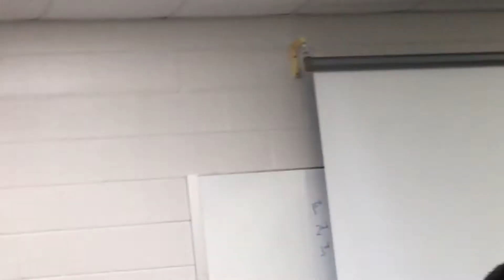Vlog #119 : First week of school